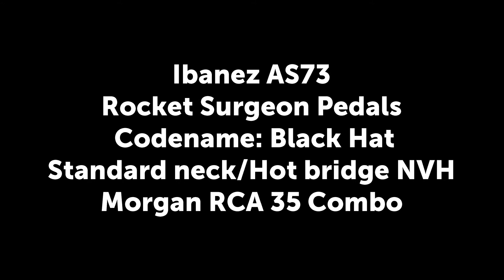Johnny Gomez demos Codename: Black Hat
Quick demo of Codename: Black Hat Germanium Fuzz.